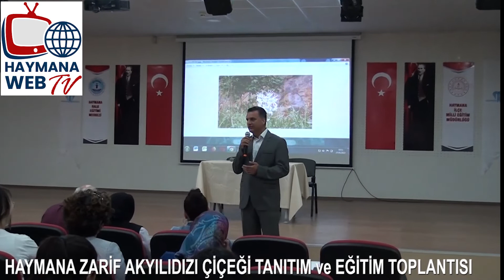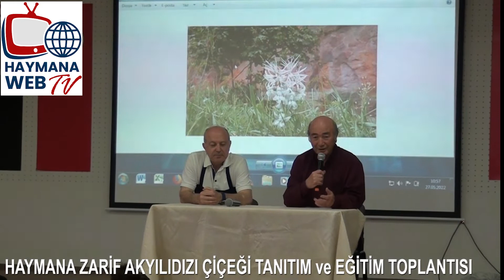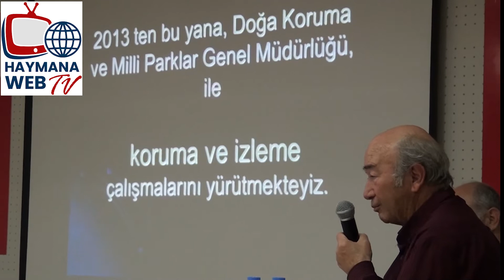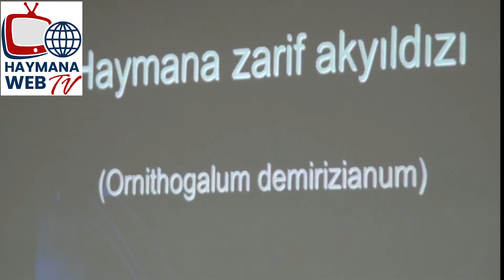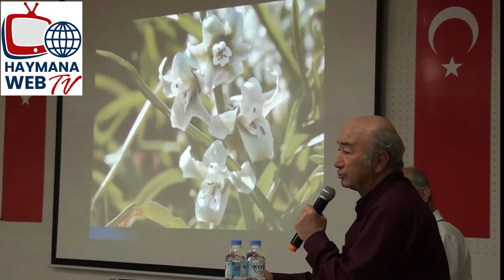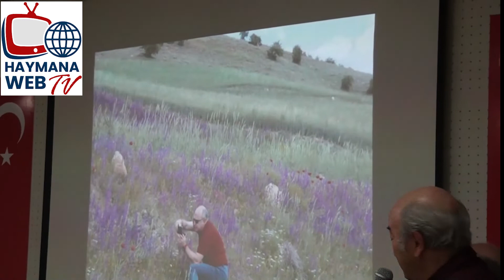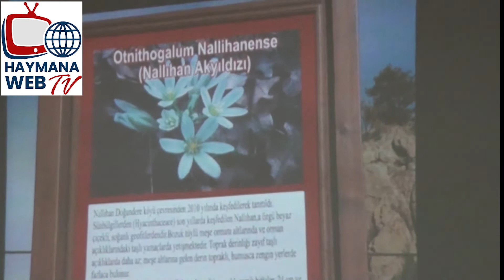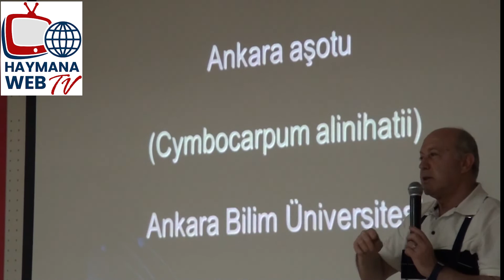HAYMANA ZARİF AKYILDIZI ÇİÇEĞİ TANITIM ve EĞİTİM SEMİNERİ Haymana Belediye WebTV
Haymana Zarif Akyıldızı Çiçeği ile ilgili alanında uzman hocalarımız
Prof. Dr. Mecit Vural ve Dr. Necati Yalçın Haymana'da bir eğitim semineri verdi. Seminere katılanlar Ankara'daki endemik bitkiler hakkında da doyurucu bilgiler edinmiş oldu.